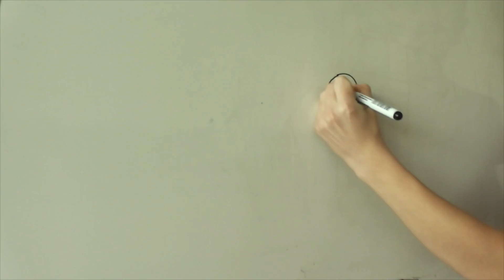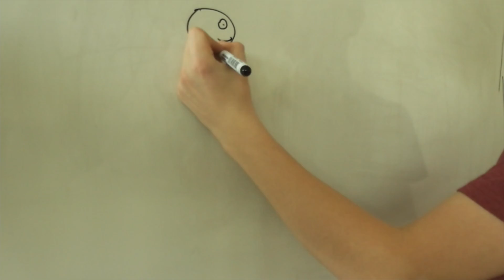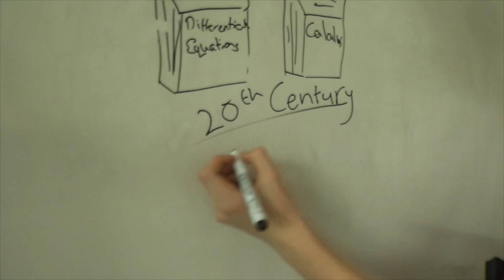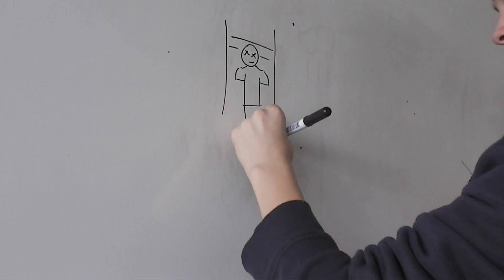Group 03 - George Boole The UCC Years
A film by John Sweeney, Joshua Desmond and Conor Bradley